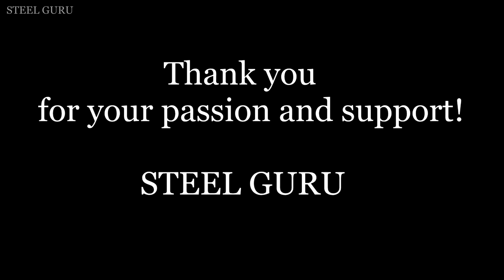[STOCK] JA37C Jaktviggen GRIND Experience 💀💀💀 PAINFUL grind for modules! (I'm not jok)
War Thunder Funny Video: "[STOCK] JA37C Jaktviggen GRIND Experience 💀💀💀 PAINFUL grind for modules! (I'm not jok)"